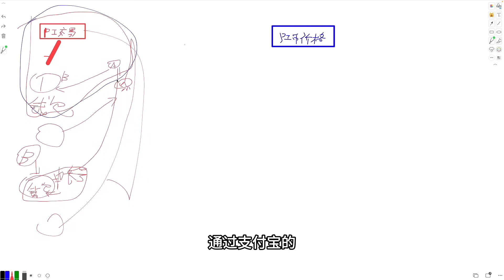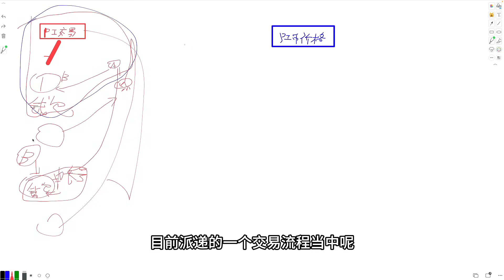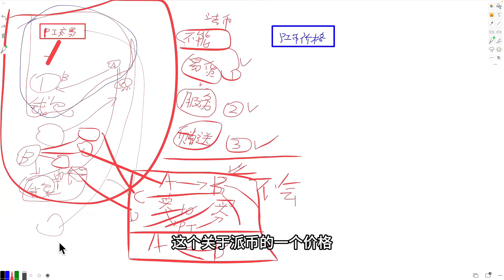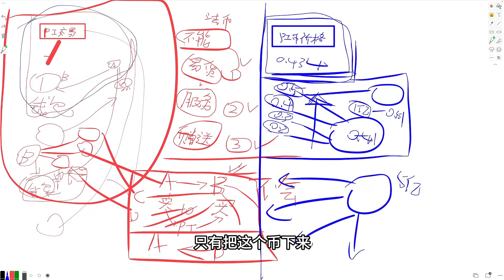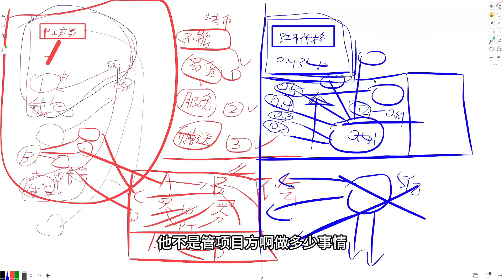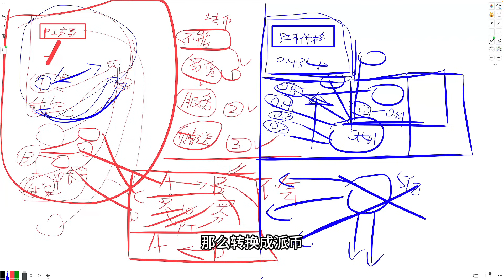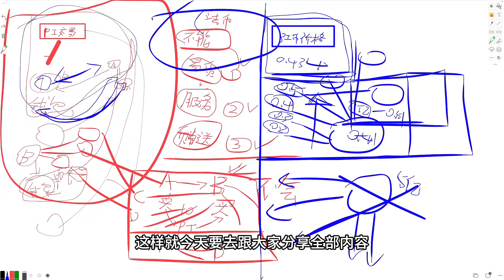Pi Network派幣黑市交易中的幾種方法是什麼？ 以及派幣上漲的單一性，在沒有外界干預情况下會跌少漲多。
Pi Network派币黑市交易中的几种方法是什么？以及派币上涨的单一性，在没有外界干预情况下会跌少涨多。